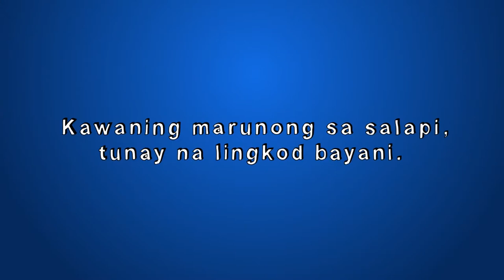BDO Music Video / Credit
Director: Ted Mosuela
Client: BDO Unibank
Agency: 28DC
Production & Post: Frame X Frame Studios